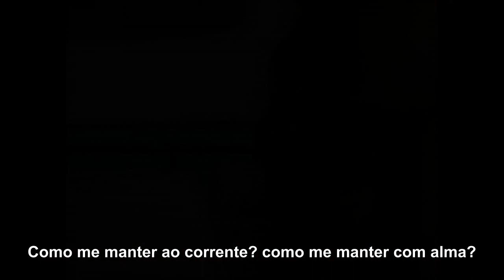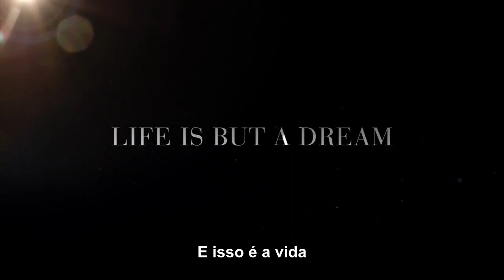HBO Documentary Special Life Is But a Dream LEGENDADO